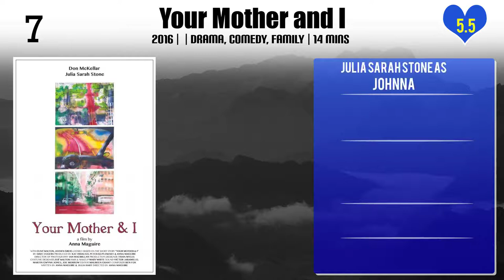Julia Sarah Stone Top 10 Movies of Julia Sarah Stone| Best 10 Movies of Julia Sarah Stone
Top 10 Movies of Julia Sarah Stone

Find the list of top 10 and best movies by Julia Sarah Stone
Tasmanian Devils
Vampire Dog
The Unseen
Your Mother and I
Every Thing Will Be Fine
Allure
The Pastor's Wife
Come True
The Year Dolly Parton Was My Mom
Weirdos

Pl. Comment down your favorite movie of Julia Sarah Stone